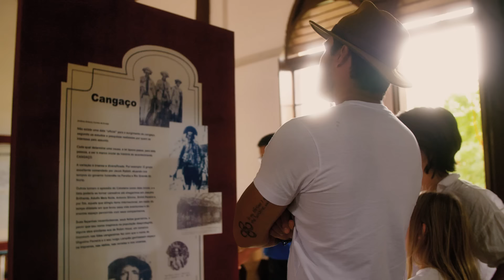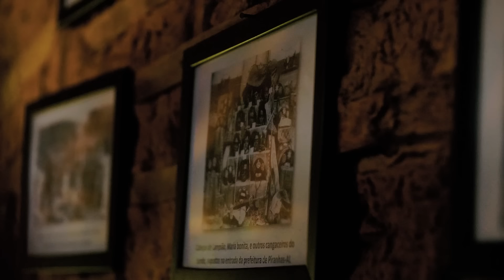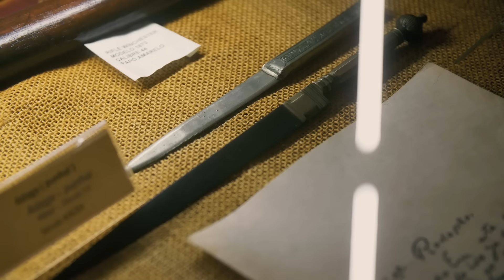Hidaka Explorer | Temporada 2022 | Piranhas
A família Hidaka foi para o sertão do Nordeste descobrir tudo sobre o rei do cangaço, o Lampião. Além de conhecer toda a Rota do Cangaço, em Piranhas (AL), eles mergulharam nas águas do Rio São Francisco e passaram por paisagens incríveis que só o nosso Brasil é capaz de ter.

Sem mais spoilers, confira toda a viagem e encante-se com a beleza e história do Nordeste brasileiro.

Curta, comente e compartilhe os nossos vídeos.